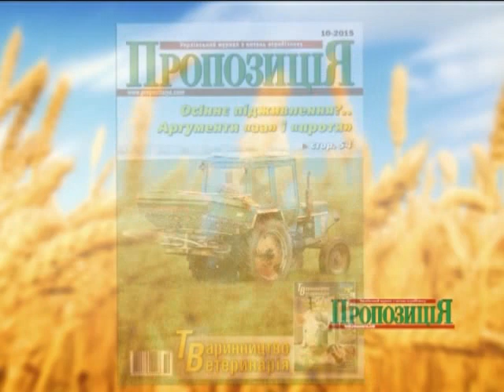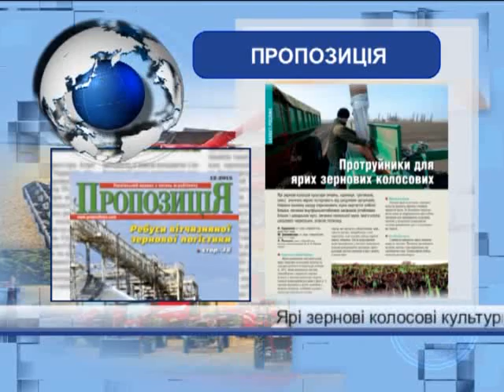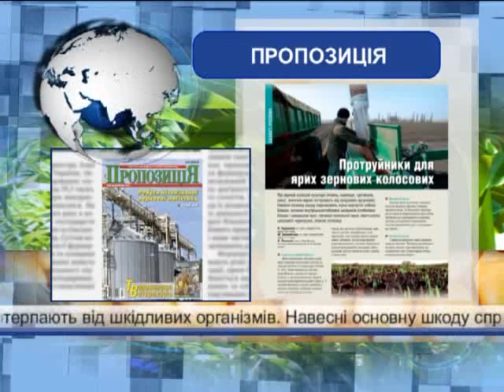Потери Украины от российского запрета на транзит отечественных производителей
"Агробизнес" на "Первом деловом"